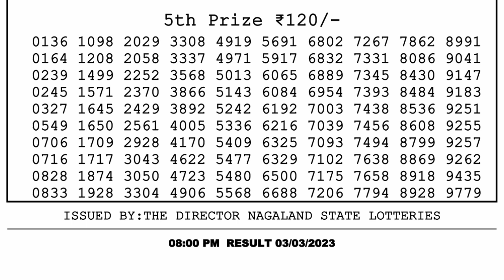🔴 Lottery Sambad Live 08:00pm 03/03/2023 Evening Nagaland State Dear Lottery Result Pdf Download